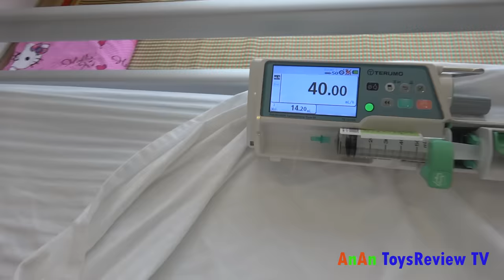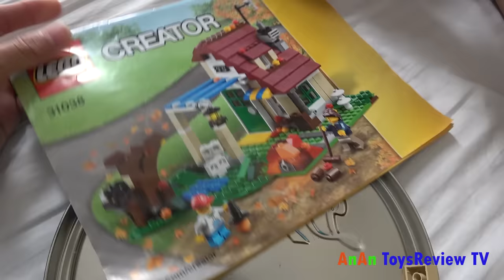Tân An Bị Ốm – Ký Sự Nằm Viện Của Siêu Nhân ❤ AnAn ToysReview TV ❤